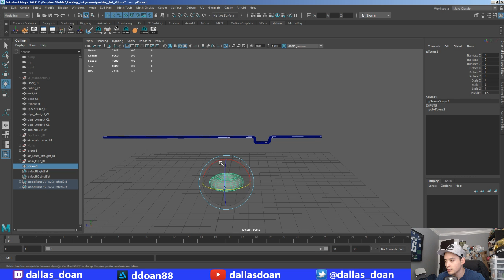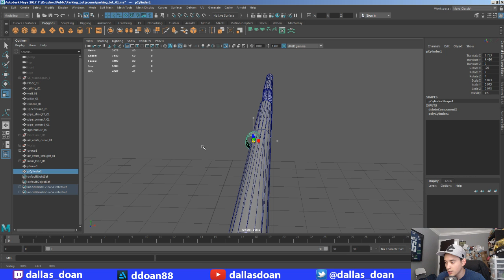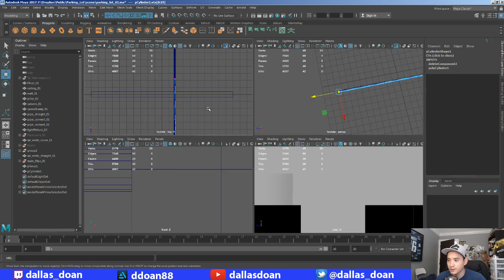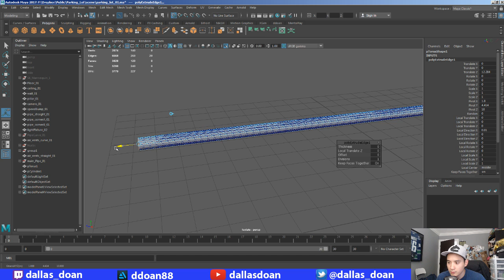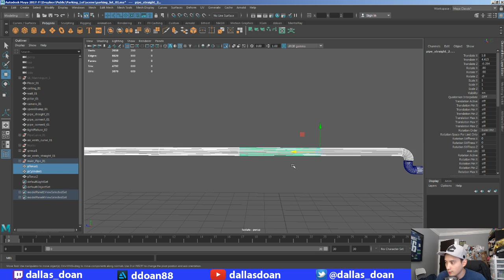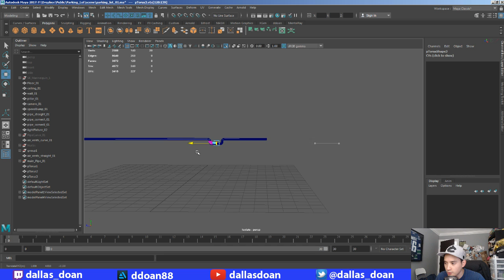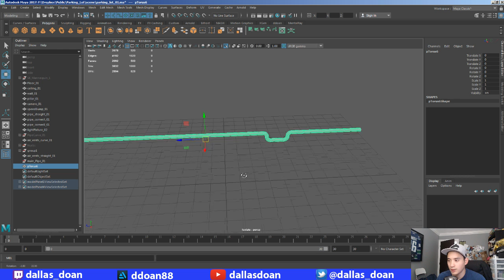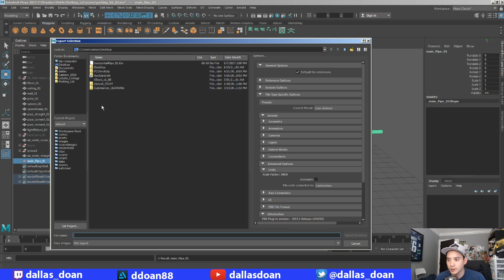Maya 2017 Tutorial: Creating 90 Degree Pipe Curve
In this video I show you my favorite way to make a 90 Degree Curve Pipe.